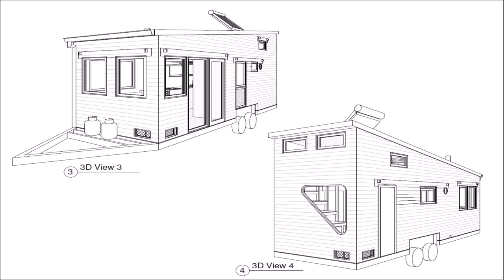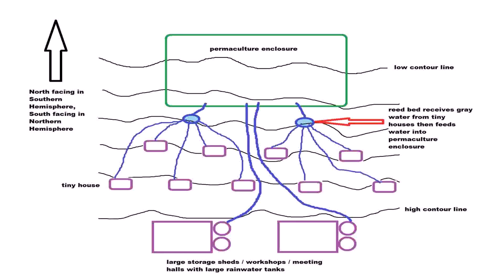Tiny House On Wheels Height Regulations